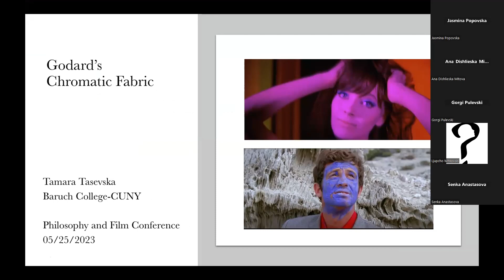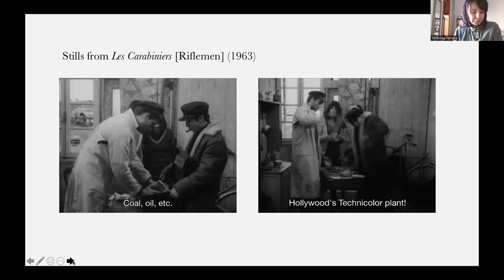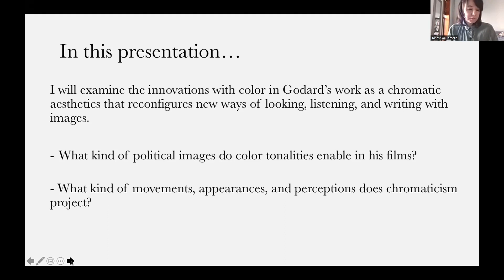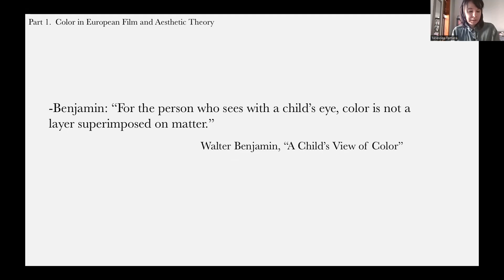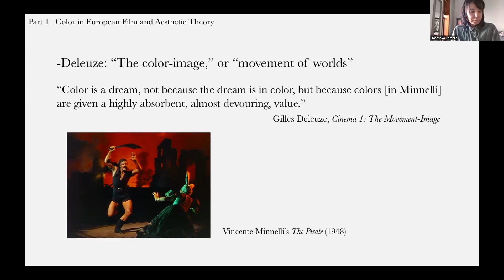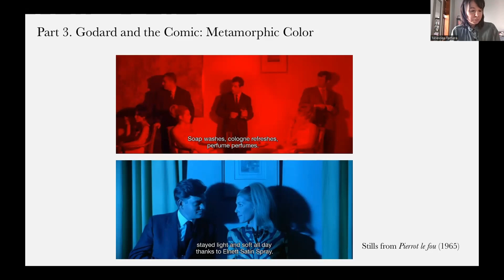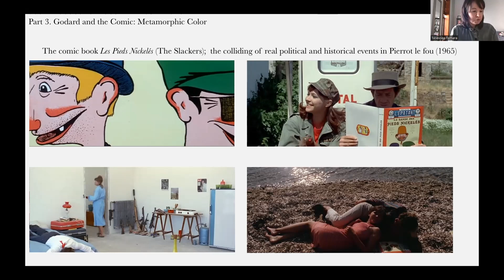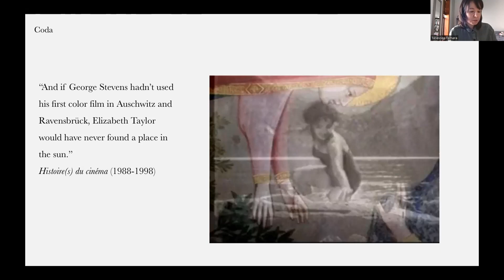1.3 'Godard’s Chromatic Fabric' by Tamara Tasevska (13.PFF, Conference 2023)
Session 01: All the (Hi)stories

Second International Philosophy and Film Conference, 25-26 May 2023
13. Philosophical Film Festival